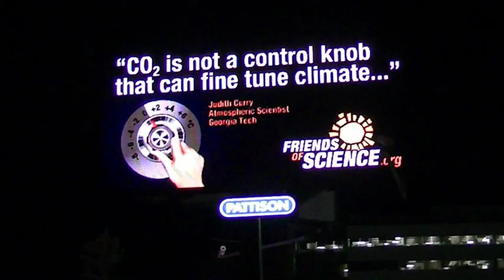Are you Climate Curious?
Climate science may seem daunting to some people, but there are many excellent books that offer insights from different angles.  Here are a few suggestions.  Friends of Science Society also has a wealth of information on our main website, rated by readability - friendsofscience.org and we offer a plain-language bilingual website as well :  Climatechange101.ca